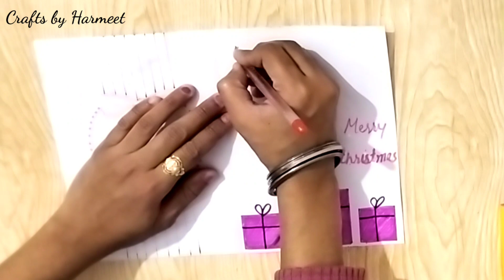Beautiful Christmas Card • Christmas Card making ideas • white paper christmas card